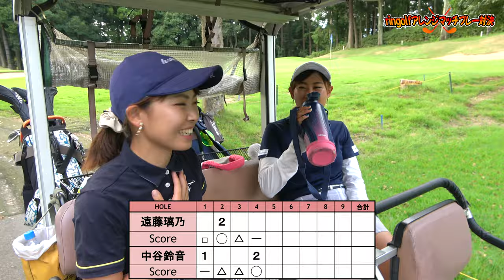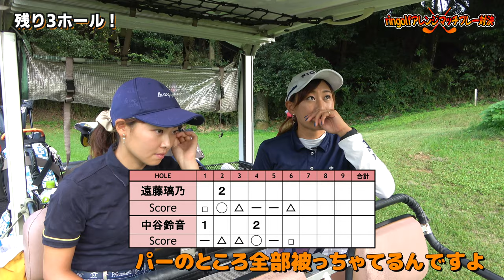アグレッシブキャラに変化!?勝負中の心境は...【アレンジマッチプレー対決Vol.9②】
遠藤璃乃 りのちゃん